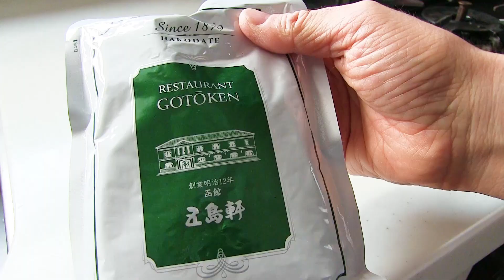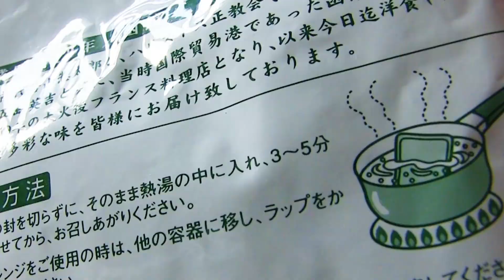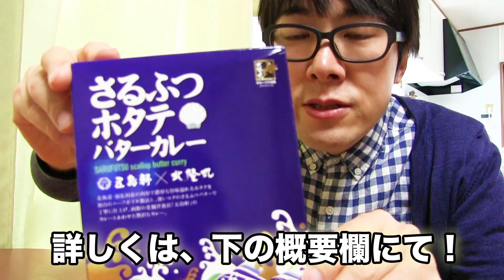【日本最北の村】特大ホタテバターカレーが衝撃すぎた！【ふるさと納税】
極上の具材ゴロゴロカレー！

☆ふるさと納税ニッポン猿払村特集ページ